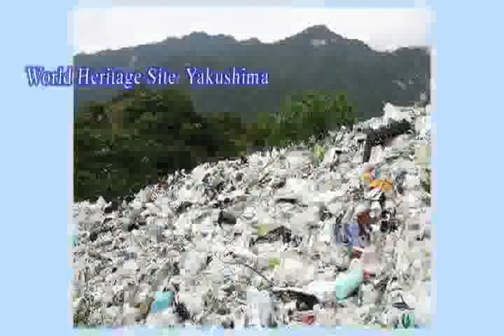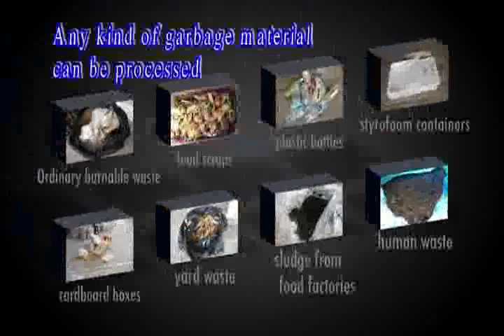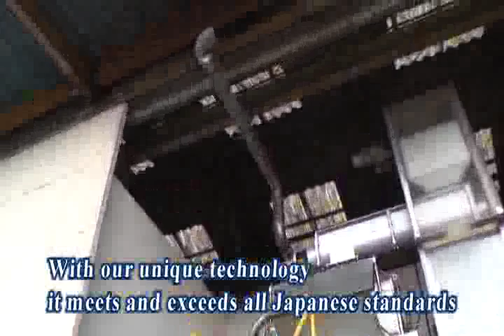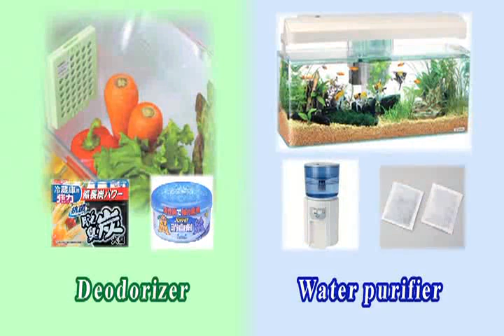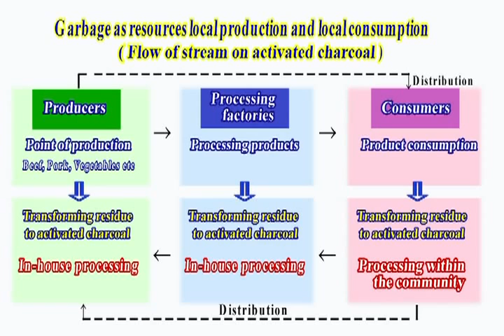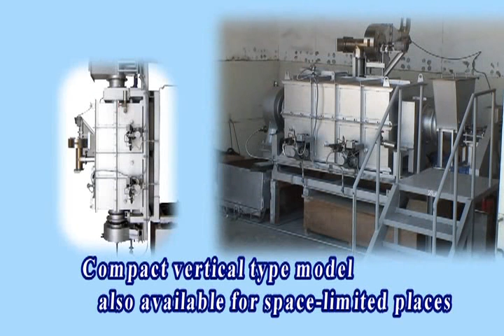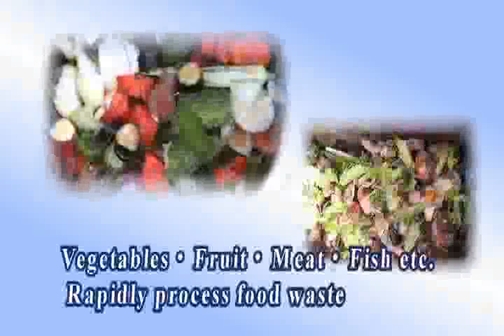superstoneclean movie eng